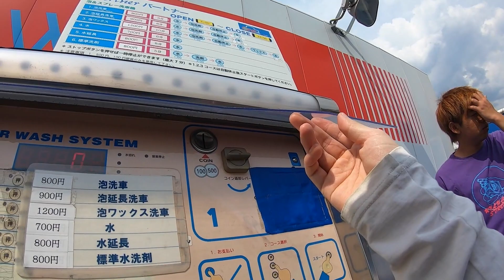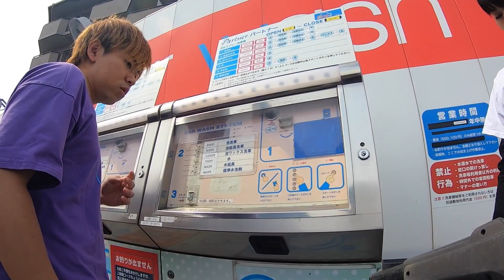【バイク洗車】泡洗車ガン楽しィィィィィィィィィ!‼︎【モトブログ】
どうもー山田村ゼロハンツーリングクラブでごぜいますっっっっ！
今回はバイクが汚れてきたのでコイン洗車場へ
綺麗になると気分がいいですな。